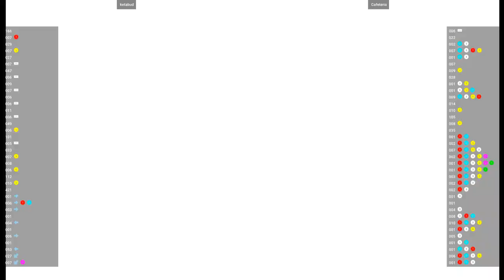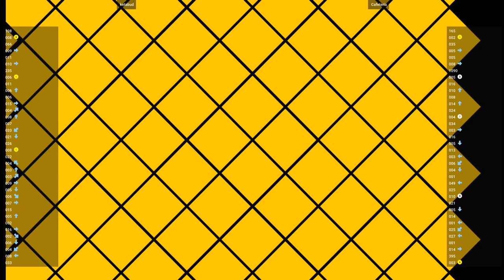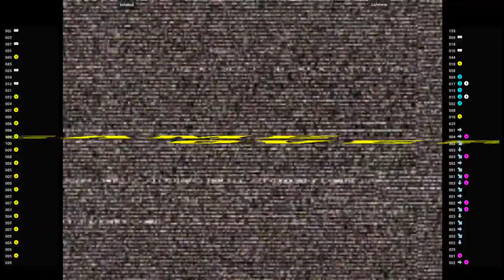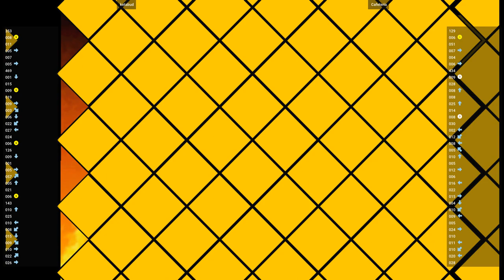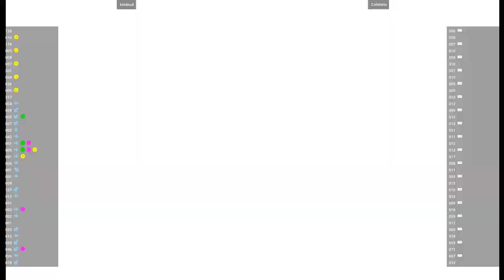CVS2 🕹 ketabud VS Cafeteria